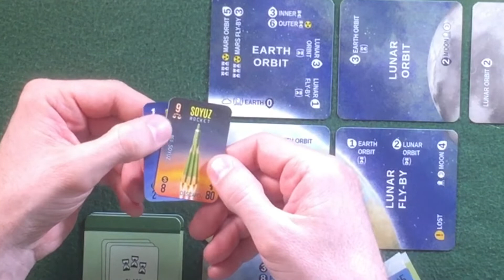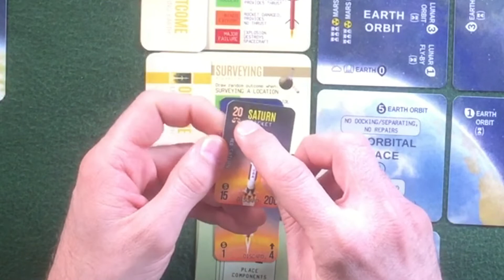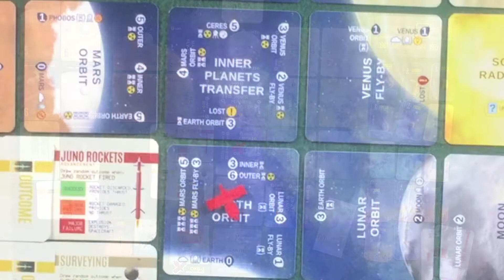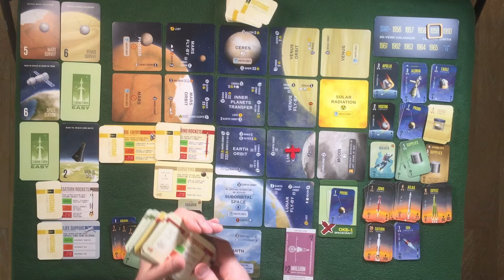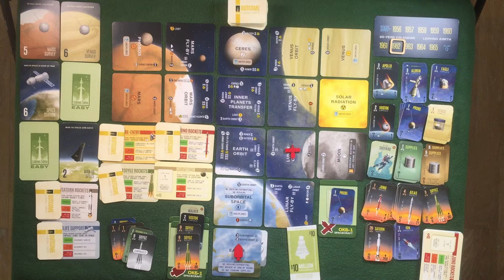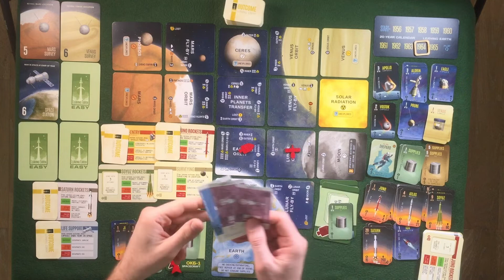Leaving Earth - обзор и геймплей. Часть 2 из 2.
Видео №139 на канале "Пасьянс Show", в котором я продолжаю демонстрацию партии игры Leaving Earth.